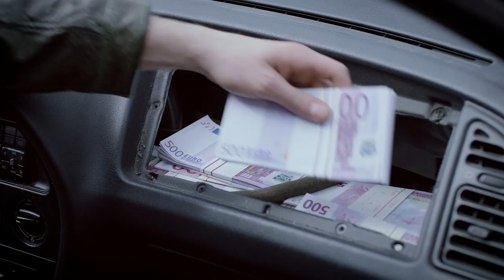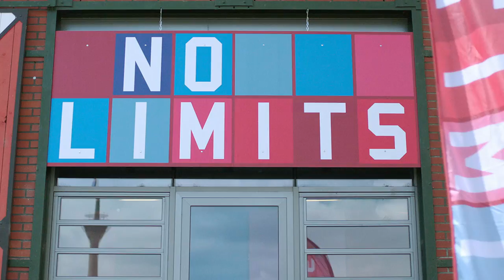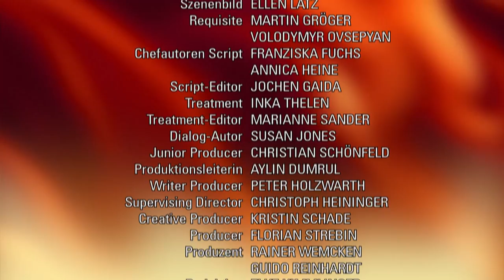Verbotene Liebe - Folge 4324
Nach Sebastians Triumph räumt Ansgar das Feld    um umso härter zurückzuschlagen. Statt sich ihre Gefühle und Verletzungen einzugestehen, manövrieren sich Kim und Emilio immer mehr ins Ehe aus.
Olli bietet sich Charlie zuliebe als Hochzeitsplaner an und erlebt bei der Anzugwahl mit Frank eine Überraschung.
Sebastian hat Ansgar in der Hand und stellt ihm ein Ultimatum: Entweder Ansgar räumt freiwillig Schloss und Konzernspitze oder Sebastian geht mit den Beweisen für Ansgars Unterschlagung zur Polizei, und er landet im Knast. Ansgar begreift, dass er in der Falle sitzt, während Sebastian seinen Triumph auch gegenüber Tanja demonstriert. Als Ansgar in der Nacht überstürzt vom Schloss geflohen zu sein scheint, wähnt Sebastian sich am Ziel seines Plans. Doch Tanja und Ansgar haben bereits einen Plan geschmiedet, wie sie ihren Untergang doch noch abwenden können. Ansgar überrascht Sebastian mit vorgehaltener Pistole, als dieser das zurückgewonnene Firmengeld gerade in Sicherheit bringen will. Die Situation eskaliert und endet in einer Explosion.
Emilio ist im Glauben, dass Kim die Nacht mit Juri verbringen wird. Doch stattdessen sucht sie bei Thomas väterlichen Trost. Als Jessica Emilios gedemütigtes Latino-Herz verarztet und ihm vorschlägt zu behaupten, dass er mit ihr ins Bett gegangen ist, gerät Emilio in Versuchung, lehnt dann aber ab. Doch Jessica ist entschlossen, ihren Plan in die Tat umzusetzen, und Emilio kommt zu spät, um sie davon abzuhalten. Kim, die Jessicas Lüge geschockt glaubt, lässt auch Emilio im Glauben, sie hätte ihn mit Juri betrogen. Zerstrittener denn je gehen Emilio und Kim auseinander.
Olli ist glücklich über Charlies Entscheidung, mit Freunden und Familie in Düsseldorf Hochzeit zu feiern. Er bietet sich dem Paar als Wedding Planner an. Charlie nimmt das Angebot gerne an, zumal sie befürchtet, dass Frank allein nicht in der Lage ist, sich einen angemessenen Anzug zu besorgen. Olli teilt diese Sorge und ist dankbar über Ricardos Unterstützung, der die beiden zu   LCL   begleitet. Doch zu Ollis größter Überraschung erweist sich Frank als äußerst kompetent und stilbewusst.